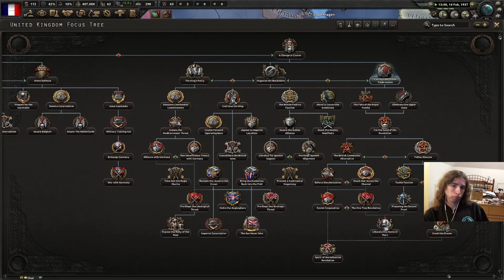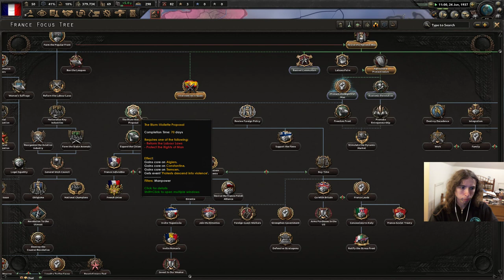Hearts of Iron IV [Multiplayer] (Bourbon France) - Part 1: Ancien Régime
The French Revolution has run its course, but the discord following the Great War has created an opening for France's old monarch to return! The Bourbons will build a connection with the rising Carlists in Spain and create a personal union that will change the power balance of the world.

on October 17th, 2020.